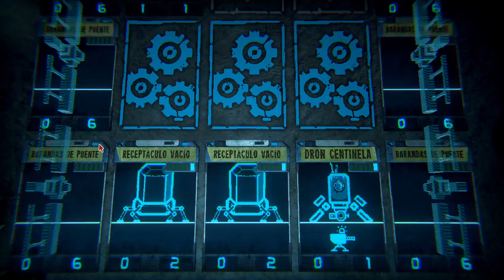INSCRYPTION - cap.5 - Torreta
Disparar